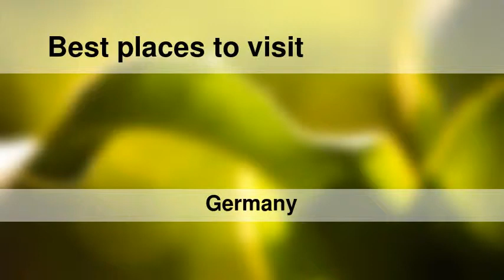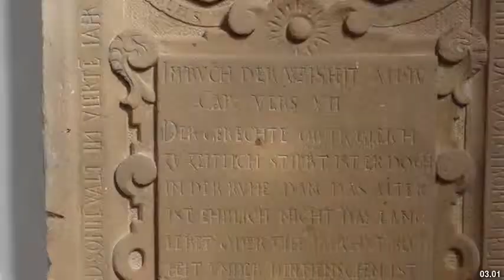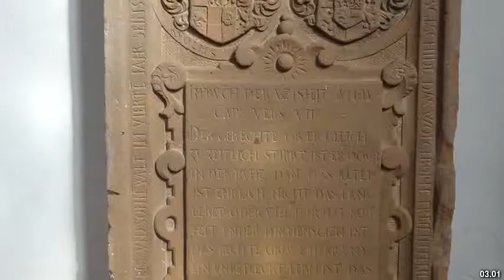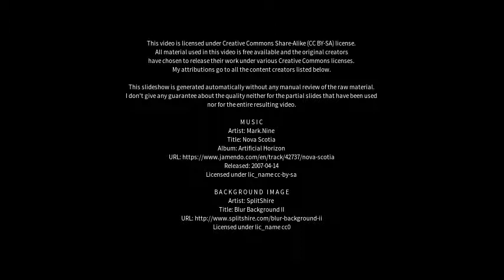Best places to visit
Best places to visit - Hungen (Germany) Best places to visit - Slideshows from all over the world - City trips, nature pictures, etc.